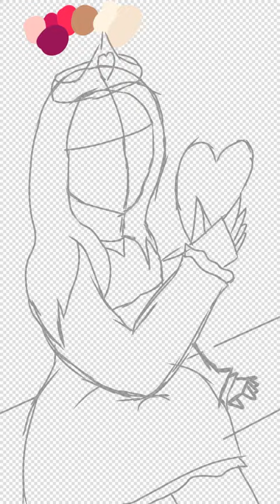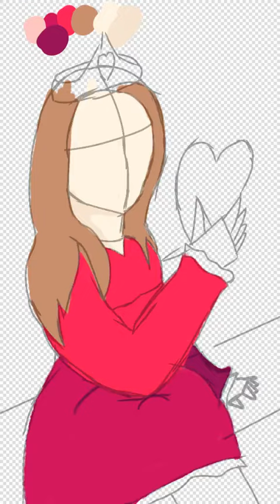QUEEN OF HEARTS SPEED PAINT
Song strange ways by silent partner

A queen of hearts I made for valentines Day for a Competition by Mando Theresa